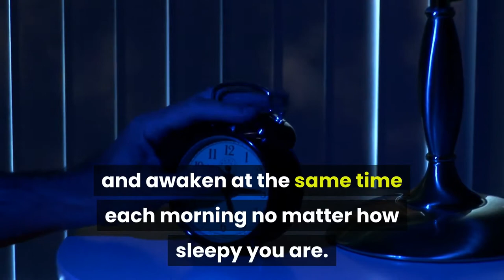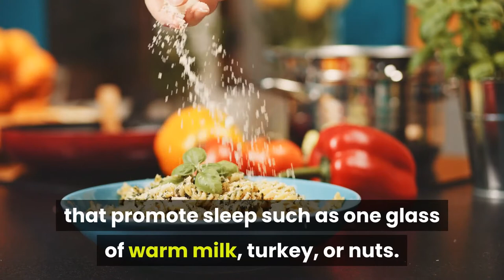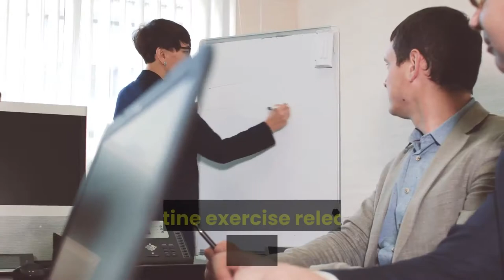How To Treat Insomnia Naturally Without Medication - 8 Insomnia Tips To Help You Fall Asleep.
How To Treat Insomnia Naturally Without Medication?